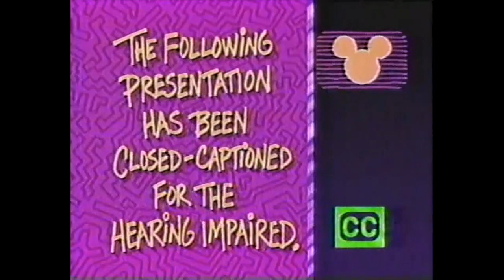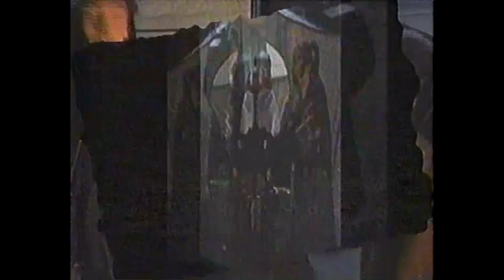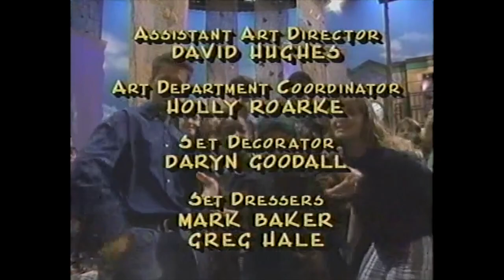MMC - Season 6 - Episode 20 - 1993